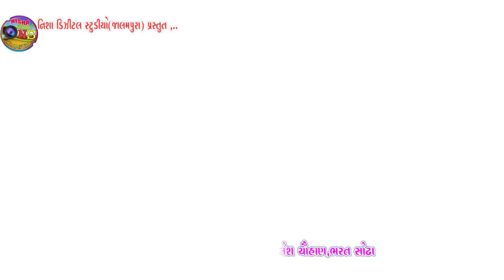ashokthakor Ashok Thakor Live program|| Chared gam 2020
÷ *ગાયક  કલાકાર* ÷
     🎤 *અશોક ઠાકોર*🎙️

    *લાઇવ પ્રોગ્રામ ચરેડ*

*🎹 રીધમ-દ્વારકાધીશ*🎹
       મહેન્દ્ર સોલંકી

*સાઉન્ડ*- સ્ટાર  સાઉન્ડ કાકરખાડ

          ÷ *કંપની* ÷
             📷📹  નિશા સ્ટુડીયો         જાલમપુરા🎞📹📷
વિક્રમ વિ પરમાર
મો.8980153392

*કેમેરામેને*નિશા સ્ટુડીયો  જાલમપુરા
 વિક્રમ વી પરમાર,શૈલેષ ચૌહાણ, ભરત સોઢા

નવા નવા લાઈવ પ્રોગ્રામ જોવા માટે

Nisha Studio Jalampura

ચેનલ ને *SUBSCRIBES* કરો અને *LIKE* કરો અને *SHARE* કરવાનું ભુલશો નહિ...
          🙏 *જય માતાજી*🙏